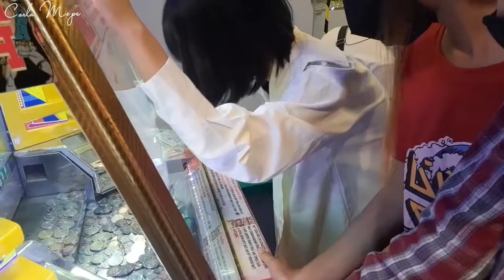ROBINSON YARN? HAHAHA ( ubos peraa ) || CARLA MEJOS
WHAT'S UP MGA KALOGSIS!!🎉❤

HEY CARLA MEJOS THIS VLOG !

Dont forger to subscribes my YouTube channel thank you and keepsafe guyz❤